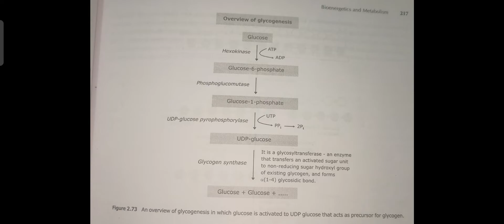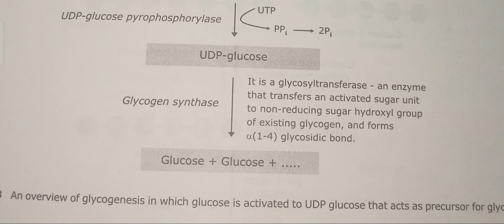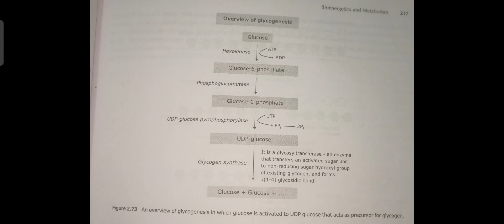glycogen synthase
bhul chup map